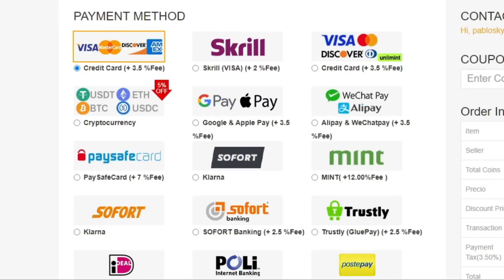¡SBC Pick METAMORFOS 95+ GRATIS! | FIFA 22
bydeerky fifa

bydeerky icono

bydeerky PICK METAMORFOS 95+

FIFA 22
FIFA22
FUT 22
FUT22